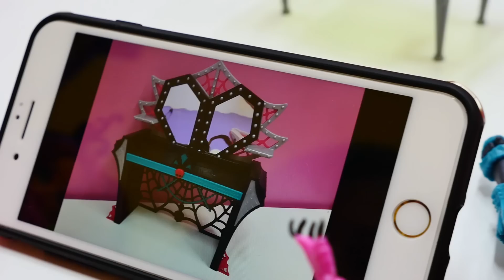Monster High bebekleri yeni eşya alıyorlar!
MonsterHigh evi çok küçülmüş ve kızlar oraya sığamıyorlar. Drakulara dondurma arıyordu ama başkası yemiş! Kızlar kavga ettiler! Kardelen geldi ve kızlar problemlerini söylemeye başladılar. Kardelen internete girdi ve yeni eşyalar seçmeye başladı. Koltuk aldılar, makyaj masası, masa, sandalye aldılar! Sipariş geldi hadı onu açalım! Her şeyi yerleştirelim. Artık kızlar kavga etmeyecekler! Arkadaşlar MonsterHigh bebeklerin yeni eşyalarını beğendiniz mi?

 Eğlenceli kız videoları Ah Cici Kız kanalınızda! Barbie, uğur Böceği ve Kara Kedi, Karlar Ülkesi - hepsi bir arada. Bebek bakma oyunları, evcilik, yemek yapma ve komik videolar!